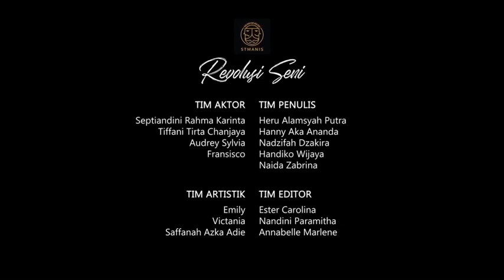REVOLUSI SENI HariKesehatanJiwaSedunia2020 - by STMANIS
Sebuah video pendek bertemakan "Sehat Jiwa di Masa Adaptasi Kebiasaan Baru Pandemi COVID-19 Menuju SDM Unggul, Indonesia Maju" dalam rangka peringatan Hari Kesehatan Jiwa Sedunia.

Mengangkat cerita-cerita tentang para pekerja seni yang beradaptasi dalam berkarya karena dampak COVID-19 yang "membatasi" mereka. Namun di balik semua itu, muncullah karya-karya baru yang tetap bisa dinikmati semua orang di masa pandemi ini. Inilah "Revolusi Seni".

Semoga video pendek ini dapat memberi semangat bagi semua orang yang terkena dampak pandemi ini, terutama para pekerja seni.

Karya anggota baru STMANIS 2020 dengan bimbingan STMANIS 2018 dan 2019.